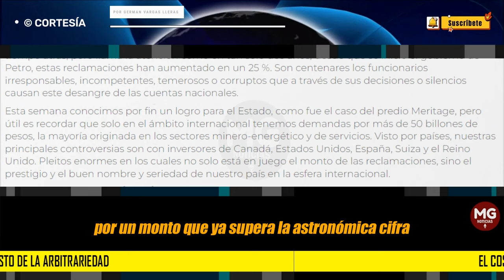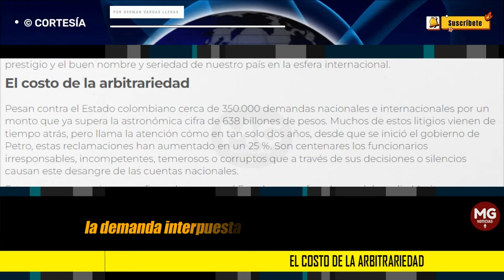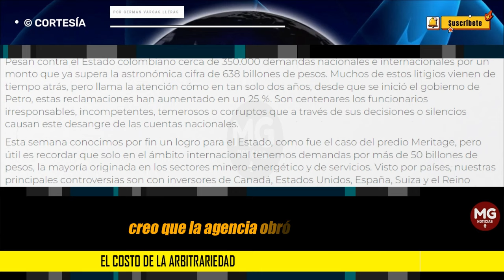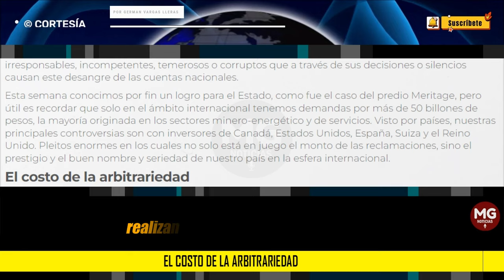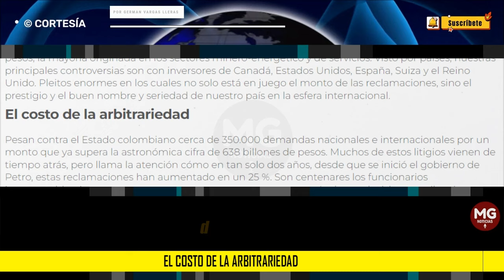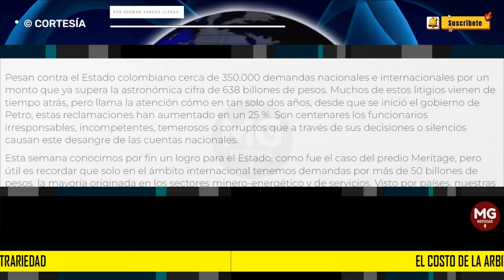EL COSTO DE LA ARBITRARIEDAD 🔴 Columna Germán Vargas Lleras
Pesan contra el Estado colombiano cerca de 350.000 demandas nacionales e internacionales por un monto que ya supera la astronómica cifra de 638 billones de pesos. Muchos de estos litigios vienen de tiempo atrás, pero llama la atención cómo en tan solo dos años, desde que se inició el gobierno de Petro, estas reclamaciones han aumentado en un 25 %. Son centenares los funcionarios irresponsables, incompetentes, temerosos o corruptos que a través de sus decisiones o silencios causan este desangre de las cuentas nacionales.